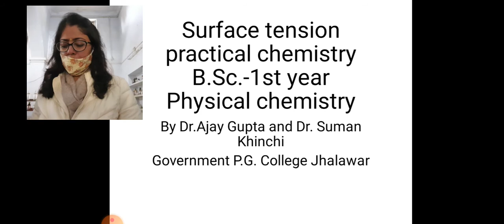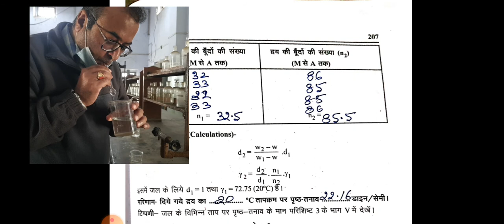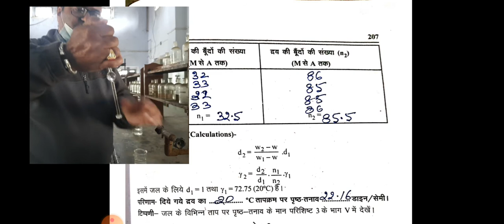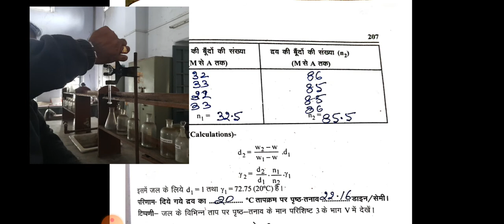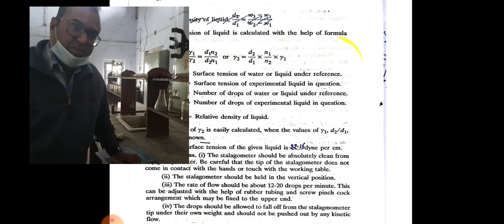Determination of surface tension,B.Sc.- 1st year,Physical practical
By Dr.Ajay Gupta and Dr.Suman Khinchi
Government P.G. College Jhalawar